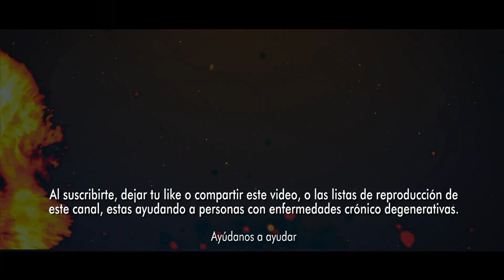¿Irene Vélez, La Ministra de Minas podría perder su reciente cargo?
• ¿La Ministra de Minas podría perder su cargo? ¿Irene Vélez, La Ministra de Minas podría perder su reciente cargo? Sus múltiples salidas en falso la han puesto en el ojo del huracán, y a esto se le suma la llegada de la primera demanda en su contra con la que buscan sacarla del puesto.. El recurso llegó a la Sala Plena de sección del Consejo de Estado el 30 de agosto, y a la magistrada Rocío Araujo le corresponde estudiar si será aceptada para estudiarla a fondo.. Según el demandante, Harold Eduardo Sua Montaña, la posesión de la ministra habría presentado irregularidades y alteraciones durante la sesión. Por esto, el Consejo de Estado podría estudiar posteriormente la posibilidad de declarar la nulidad del cargo de ministra de Minas y Energía.. Las bases de este recurso están en una anterior tutela contra el Congreso de la República interpuesta por Sua, donde alegaba irregularidades en la instalación de este nuevo órgano, pero esa tutela no fue resuelta antes de que se posesionara Gustavo Petro como presidente y, por el contrario, terminó siendo rechazada el pasado 12 de agosto. Posteriormente, el presidente Petro nombró a Irene Vélez como ministra de Minas y Energía.. Pero, estas irregularidades expresadas en la acción de tutela que no fueron resueltas, generan invalidez y carencia de efecto en los actos realizados. “En ese sentido, las irregularidades alegadas contra el desarrollo de la sesión inaugural del periodo congregacional del 20 de julio de 2022, y de las plenarias de ese mismo día y del 21 de julio, desencadenan una invalidez de los actos a través de los cuales los ciudadanos congresistas pueden comenzar a desempeñar sus funciones o, en su defecto, de los integrantes de la Mesa Directiva del Congreso ante quienes el Gustavo Francisco Petro Urrego tomó posesión al cargo de Presidente de la República”, dice la demanda.. En resumidas cuentas, Sua dice que la posesión de Petro ante el Congreso no tiene validez y en consecuencia, el nombramiento de Irene Vélez, tampoco.. “Mientras dichos reparos todavía no acontezcan, Gustavo Francisco Petro Urrego carece de competencia para expedir cualquier acto administrativo incluido el que dio lugar al nombramiento de la referencia. Así las cosas, el acto de nombramiento de Irene Vélez Torres como Ministra de Minas y Energía de Colombia fue expedido sin competencia resultando así nulo”, dicta el recurso.. Aunque recientemente Irene Vélez ha sido cuestionada por sus capacidades para asumir el cargo, el mismo demandante le aclaró a este diario que el recurso interpuesto ante el Consejo de Estado no tiene que ver con sus competencias como ministra, sino que “se trata de unas irregularidades que debieron ser resueltas antes de que Petro comenzara a nombrar ministros, luego de eso podía nombrar a cualquiera pero ahora el nuevo Congreso no estaría funcionando correctamente”.. Frente a esto, el abogado penalista, Francisco Bernate, explicó que es muy probable que la demanda sea aceptada por el Consejo de Estado porque es el cumplimiento de una forma, sin embargo, “no existen pruebas suficientes para que el recurso prospere porque estos eventos se dan cuando la persona no cumple con los requisitos exigidos en el cargo, pero la ministra los cumple y no tiene ninguna inhabilidad, ya es otra cosa que a la gente le parezca idónea o no”.. Este medio intentó comunicarse con la ministra Irene Vélez para conocer su posición frente a la demanda, pero no obtuvo respuesta.. Una agresión a los periodistas luego de abandonar el recinto en el que se realizaba una rueda de prensa, la propuesta de pedirle a los países más desarrollados para decrecer sus economías, un llamado de atención durante un debate en el Congreso por leer los apuntes y un dato desfasado sobre la deuda del Fondo de Estabilización de Precios de Combustibles han sido algunos de los episodios más polémicos protagonizados por Irene Vélez, la ministra de Minas. A raíz de esto, le han llovido críticas y cuestionamientos sobre sus conocimientos para este cargo..